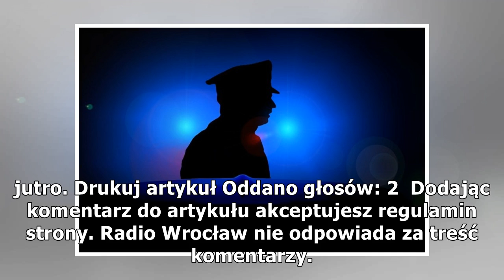Rodzinny dramat w Lubinie. W jednym z mieszkań policja odkryła zwłoki rocznego dziecka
Co się stało za drzwiami mieszkania w bloku przy ul. Cedrowej w Lubinie? Na to pytanie specjalna grupa policjantów oraz prokuratorzy od kilku godzin szukają odpowiedzi. Przed piętnastą oficer dyżurny otrzymał zgłoszenie, że w środku doszło do zabójst...